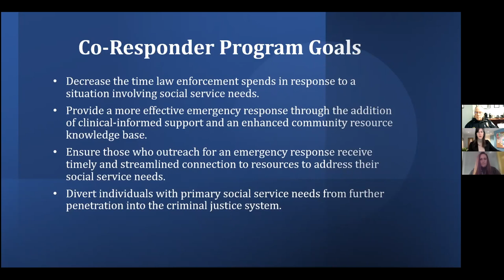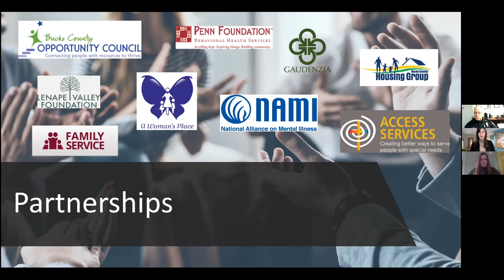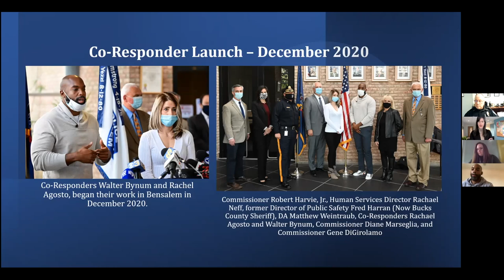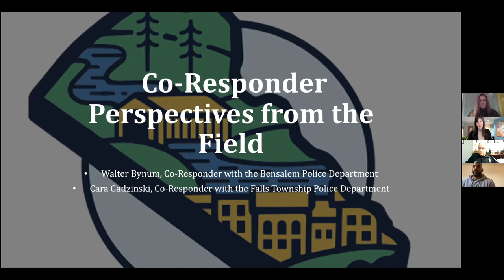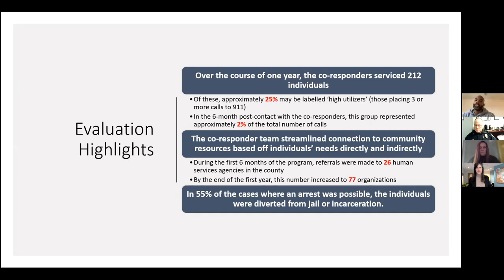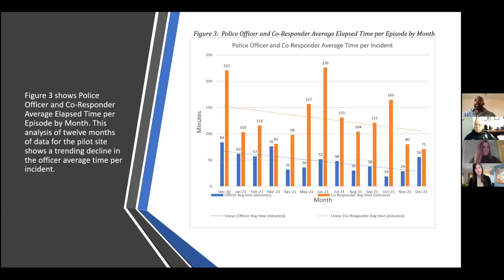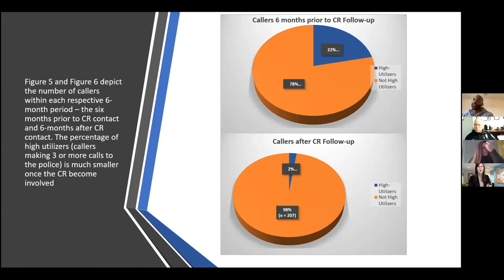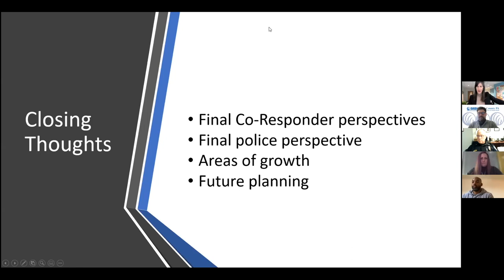Bucks County Co-Responder Program Information Session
This event will be hosted by Nick Emeigh, Director of Outreach and Development at NAMI and Rachael Neff, Director of Human Services. Our presenters include Walter Bynum, Bensalem Co-Responder, Cara Gadzinksi, Falls Co-Responder, and Lt. Fred Schumann, Bensalem Police Department.

In this session, you will learn:

1. Background and purpose of the co-responder program with an introduction to the team.
2. Current data and goals of the program with a road map for the future and Q&A session.
3. All the information you'll need to know to make a plan for advocacy within CSP.

This session is presented to you as part of our "State of Mental Health in Bucks County" series, designed to bring you up-to-date on current initiatives and programs in Bucks County to make better-informed advocates.